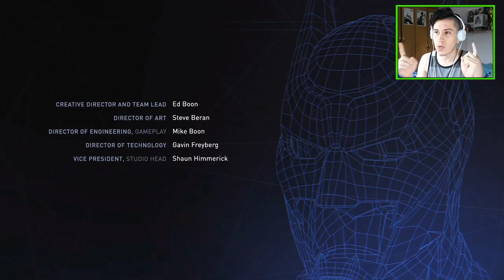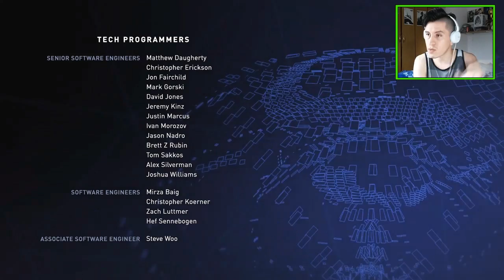LA PRINCESA TAMARANIANA!! - STARFIRE ENDING/INJUSTICE 2